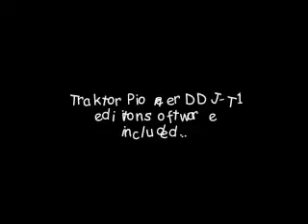Traktor DDJ-T1 Pioneer DJ Console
You will find a new player in town and the name is Pioneer DDJ-T1 Traktor Controller... It's true that Pioneer entered the battle for worldwide bedroom djing control, somewhat late. It's like they have been hidden into their safehouse, thinking about their future move to eliminate their competitors in the DJ controller market. Are they going to be ready to triumph with the Pioneer DDJ-T1?